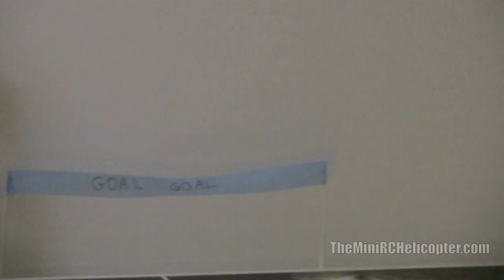Mini RC Helicopter Soccer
TheMiniRCHelicopter.com presents you with MINI RC HELICOPTER SOCCER. The objective of the game is to use the force of the air from your propellors to send the ball through your opponent's goal.